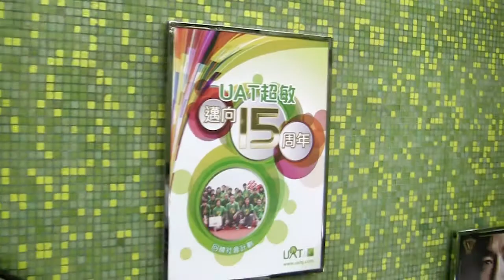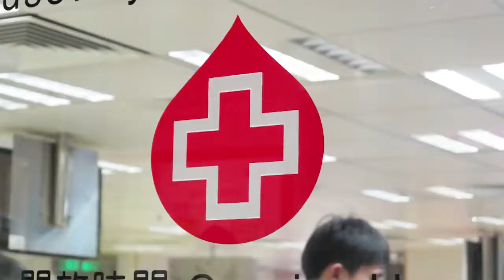UAT 15th Anniversary 15 Charitable Activity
The UAT 15th Anniversary Celebration Ceremony was carried out on 26th and 27th May 2012. The celebration is in form of Corporate Social Responsibilities. All of our UAT staff and volunteers from UAT Association fulfill have actively taken part in 15 charitable events in two days.

In these two days, we fulfill our Corporate Social Responsibilities, including blood donation, food and cloth donation, massage to the elderly, care to the moderately handicapped and flag selling. Five colleges participated in the charitable basketball competition and they are CNEC Christian College, CNEC Lee I Yao Memorial Secondary School, Kwai Chung Methodist College, Ng Siu Mui Secondary School and Ying Wa College. Through these charitable and social activities, we pass onto people the positive mindset of less complaints and more care and love.